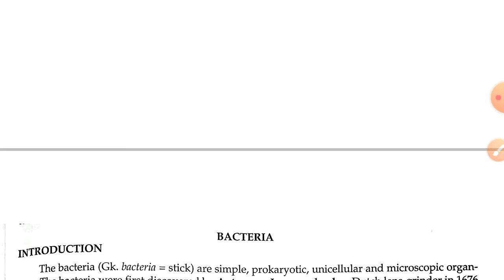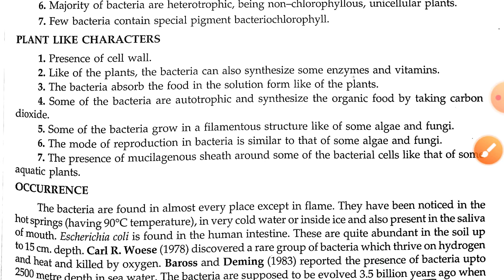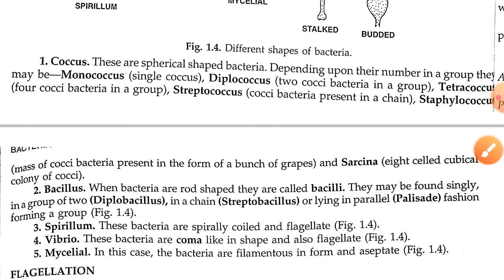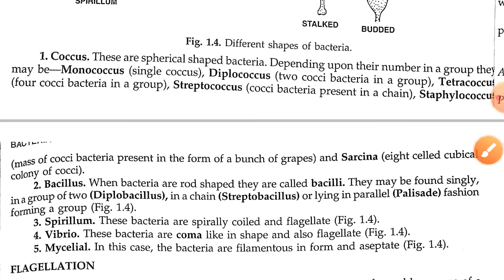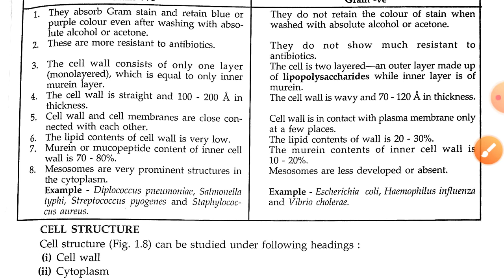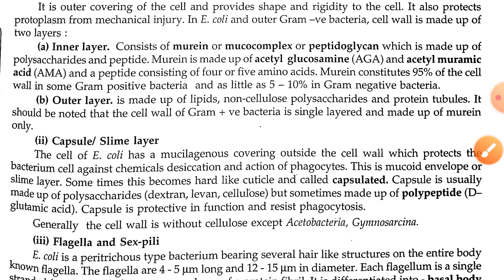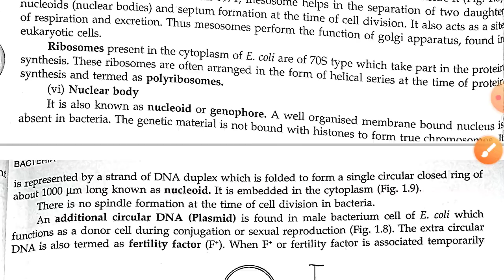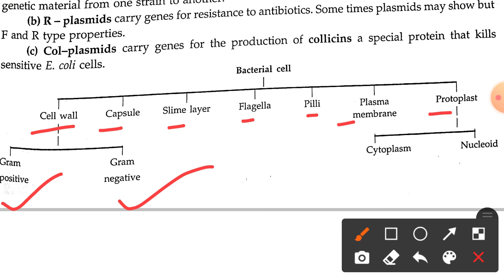Part 1 Bacteria(Introduction ,types, Structure) 🤔